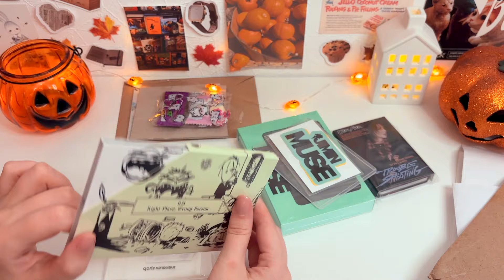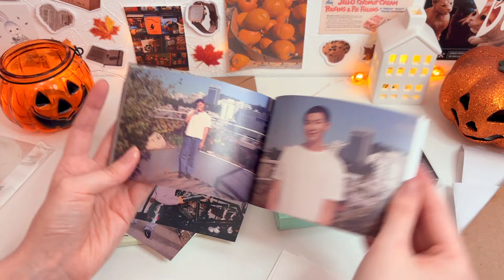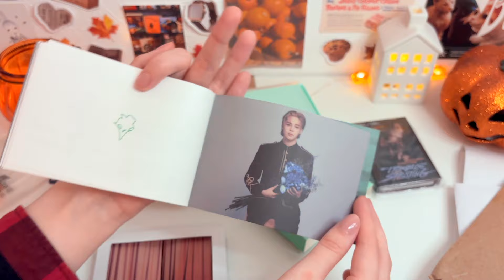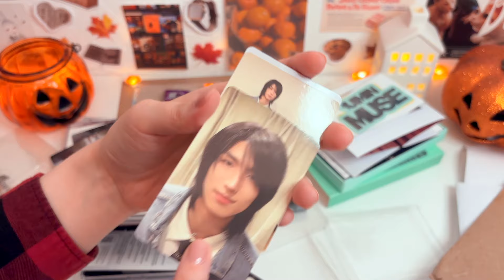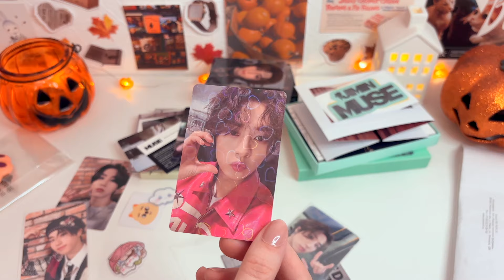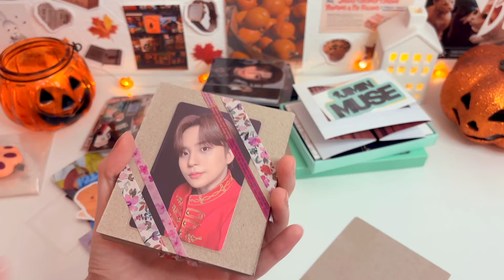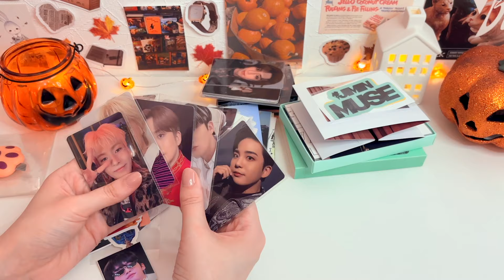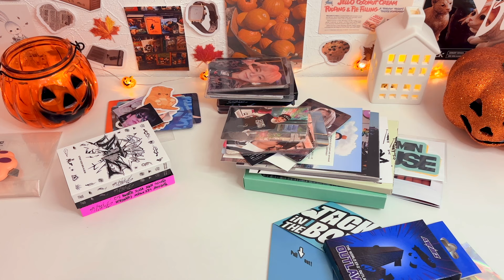моя коллекция platform версий🍂 распаковка RM, Jimin, Stray Kids, Xdinary Heroes|kpop collective haul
все ссылки актуальны только на момент публикации видео 🫶🏻

📷 фото и истории:  ig ni_yta